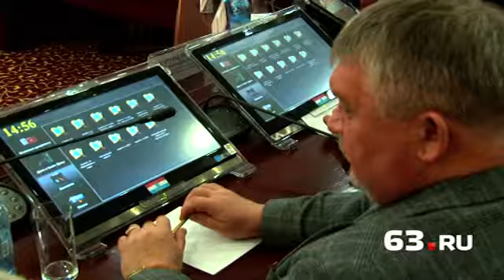Ривер-парк вместо ЗИМа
В четверг, 17 апреля, депутатам думы городского округа Самара, общественному совету и членам общественного молодежного парламента представили проект застройки территории бывшего завода имени Масленникова (ЗИМ).